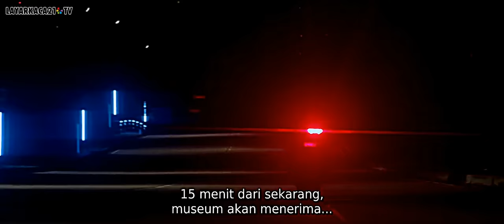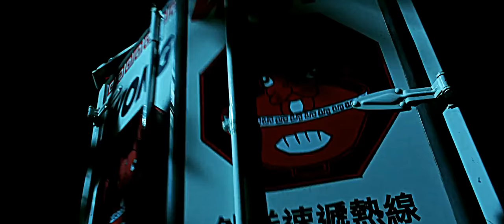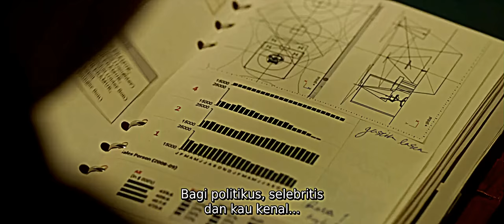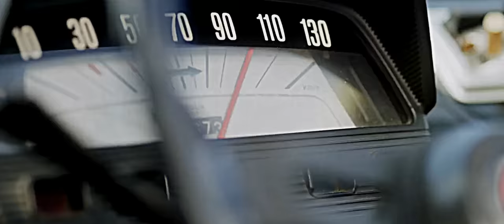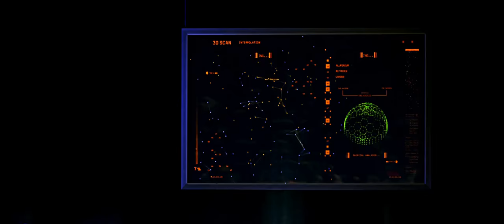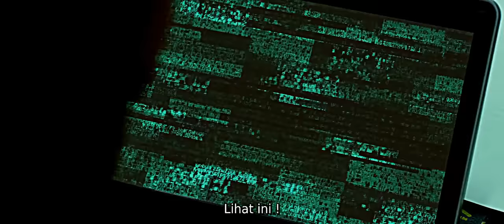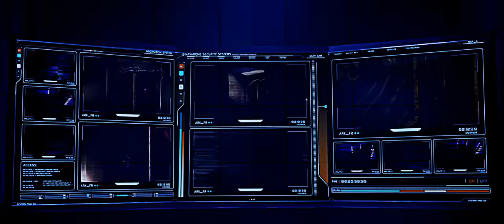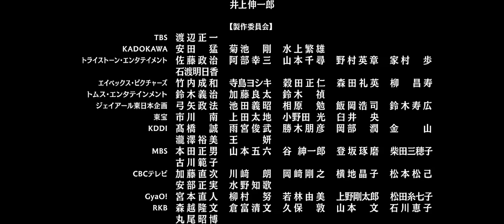FULL MOVIE LUPIN THE 3RD (live Actions) KENJI (pemeran utama) SUB INDONESIA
Jika ingin update film yang lainnya atau ingin film yang lain komen aja ok broo.
Atau download film terupdate tinggal klik link di bawah ok.